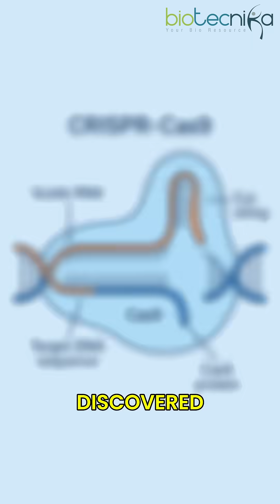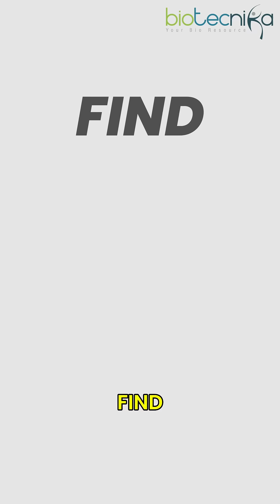From Classroom to Billion-Dollar Biotech Discovery – Here’s How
Those who follow their passion never go out of fashion! 🌟
Whether it’s molecular biology, microbiology, or biochemistry, your favorite subject could be the key to real-world impact. 💡

Learn how combining passion with a commercial application can make you unstoppable—just like Jennifer Doudna and Emmanuelle Charpentier did with CRISPR! 🚀

✨ Find your calling. Turn a small idea into something revolutionary. Your journey starts now!